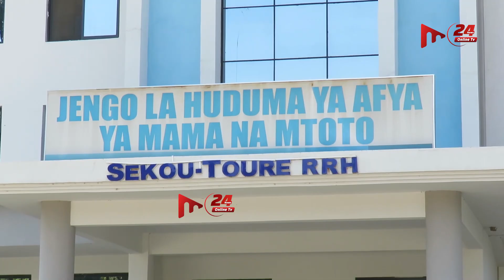DREAM WHITE PRODUCTS YAFANYA JAMBO HILI KWA WATOTO WACHANGA 120 MWANZA.